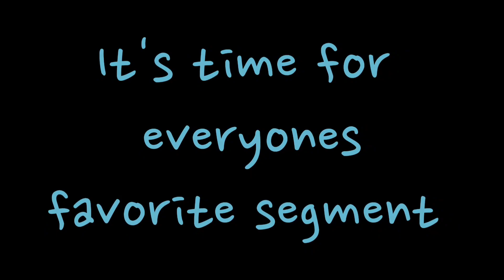Crazy Driver Dashcam: On the Road Again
Another great instalment of Truckin USA! More cut offs, cut ins, Jersey slide (Texas shuffles), bad drivers, and other mindless morons on the highways! Plus, the JACKASS OF THE WEEK segment!